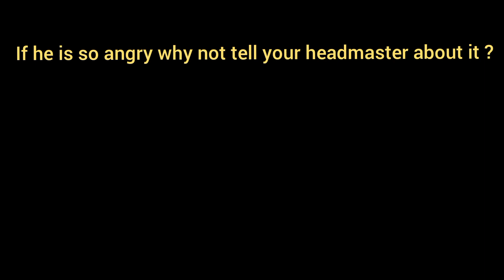If he is so angry why not tell your headmaster about it ? [ Assertive Sentence ]